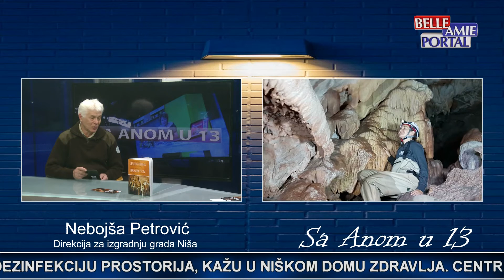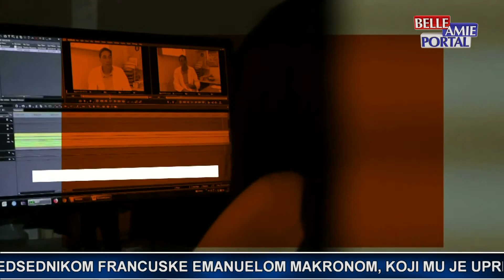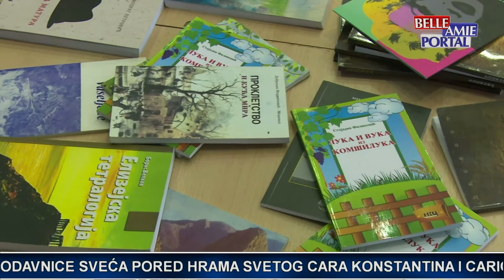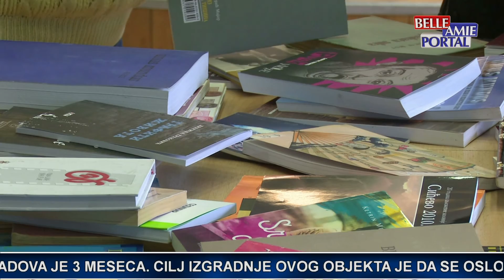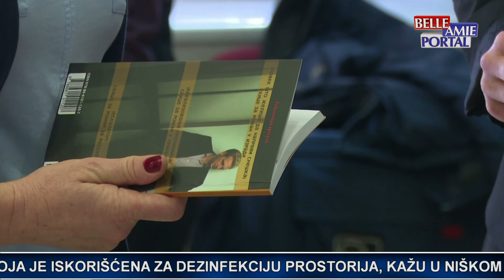Sa Anom u 13 - 02.02.2021.